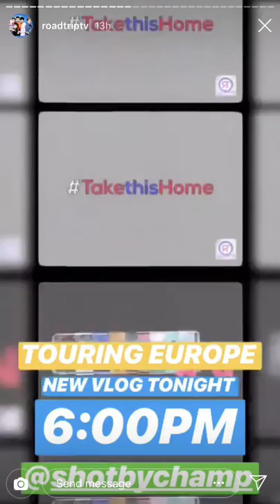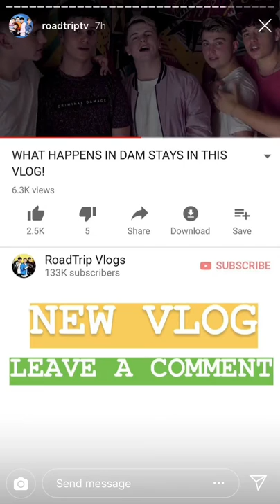RoadTrip’s Insta Story 09/08/18